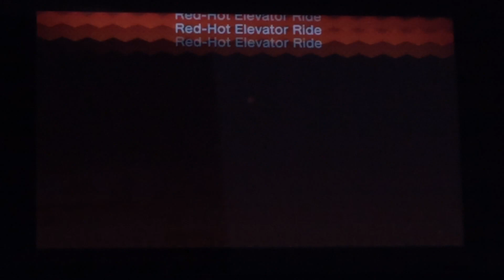New Super Mario Brothers U Deluxe Spin Jump Challenge: Part 4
In this part, we do most of world 8. All that is left is the final boss... don’t forget to watch the previous episodes of this series if you haven’t already, it will make much more sense then.